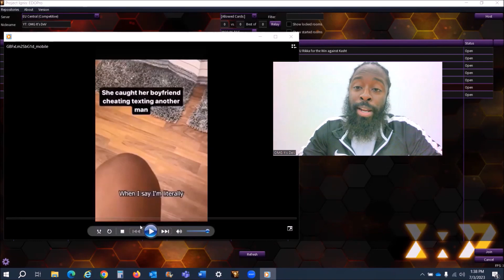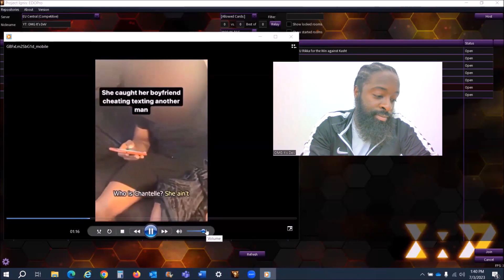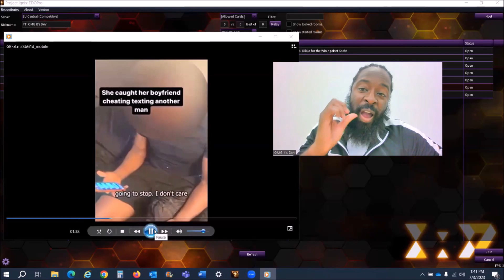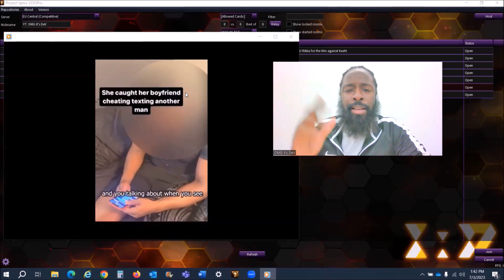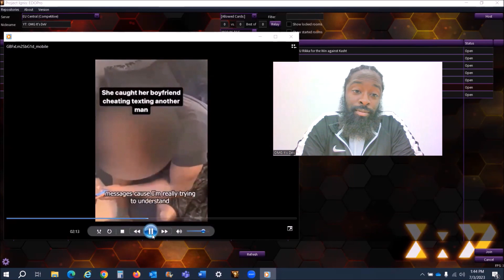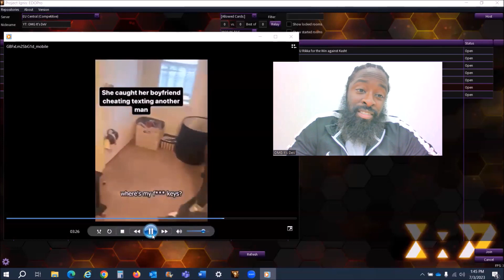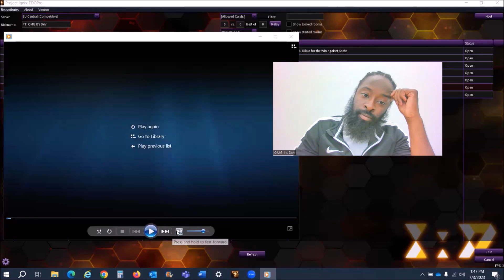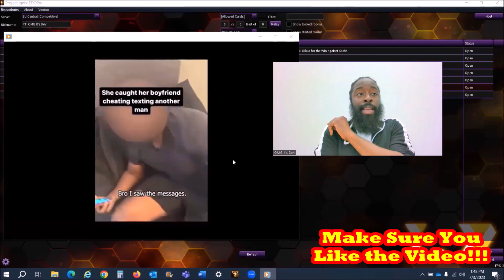Ladies, If You Found Your Man Texting Other Men Intimate Messages, What Would You Do...?